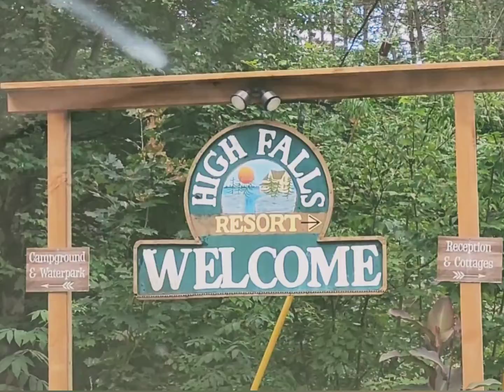Muskoka part 2 HIGH FALLS WATER PARK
মাসকোকা আসলেই একটা সুন্দর জায়গা, এখানে অনেক দেখার মত জায়গা আছে, আমার খুবই ভাল লেগেছে মাসকোকাতে বেড়াতে।

এটা হচ্ছে part 2, part 1 দেখতে হলে ক্লিক করো ..

সাসক্রাইভ করে রাখো কানাডার আরও সুন্দর সুন্দর জায়গা দেখতে চাইলে।